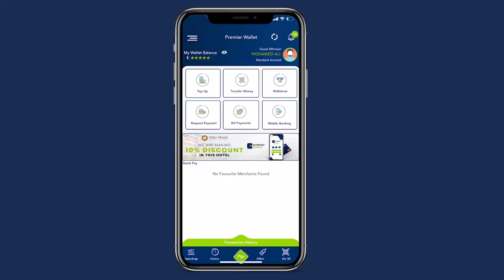yasiin farey"Maalmo dhaw Howlgalku wuxuu isku xiri donaa Inta ka dhiman sh/dhexe,Galgaduud iyo "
Xildhibaan yasiin farey"Maalmo dhaw Howlgalku wuxuu isku xiri donaa Inta ka dhiman sh/dhexe,Galgaduud iyo Mudug"